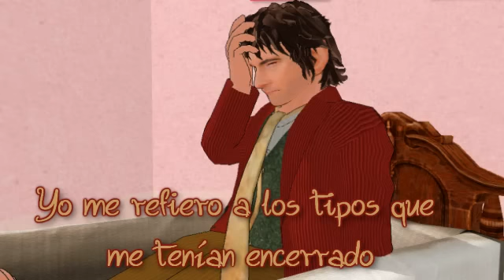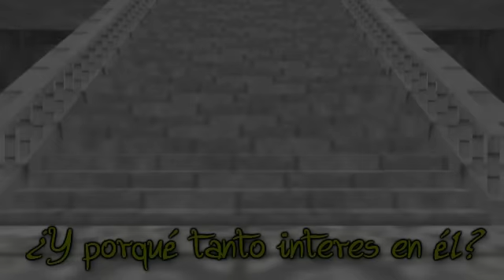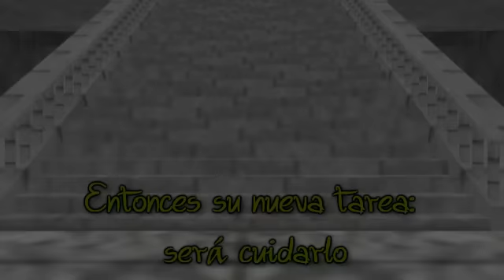"La señal de un pequeño descuido" (Parte 3)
"The signal a little carelessness" (English subtitles) •♦Please activate annotations♦•

Martes de nuevo capitulo! :D Aquí lo tienen.

Bueno... como se dan cuenta Bilbo se desmayó y no sabe por cuanto tiempo. finalmente despierta y ve que esta en una tipo guardería y logra visualizar a los mismo niños que una vez conoció... ellos al verlo querían jugar con él, pero Bilbo les pide que le hablen de lo sucedió y como es que llegaron ahí.
"Chibi-Len" comienza a explicarle lo que paso, Resulta que ellos estaban bajo cuidado de una Tal "My lady" y que resulta que Kaito y Akaito son sus supuestos guardianes, que siempre reciben ordenes de aquella mujer. Finalmente Bilbo termina quedándose bajo el cuidado de los pequeños.

Bueno, espero les guste...

¡Gracias por verlo chic@s!
un abrazo!! y Comenten que parte les gusto más!! :)

Parte (3)
..::*Ya la están viendo*::.. XP

THANKS TO:

_the Models "Akaito" and "Kaito" by "oOIchibiOo"

_"Bilbo Bolsón" by "Bilbo_1

_-Stage flood-  Castle 2 by "amiamy111"

_-Crib- by "xXwarrior-of-lightXx"